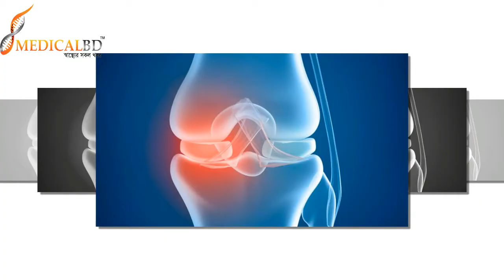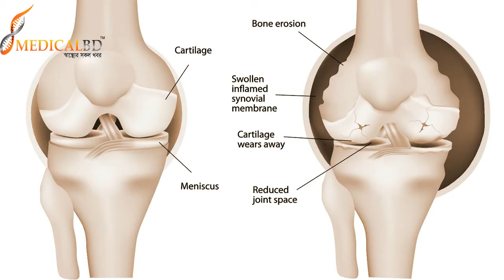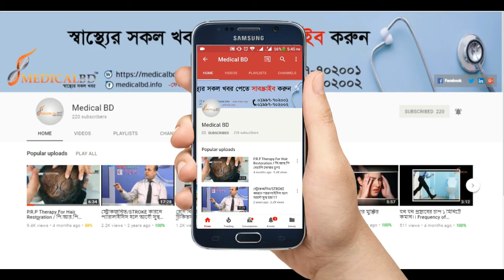দেখুন যে রোগ আপনাকে পঙ্গু করে ফেলতে পারে। See that the disease can Lame you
দেখুন যে রোগ আপনাকে পঙ্গু করে ফেলতে পারে।  See that the disease can Lame you, modern treatment of low back pain